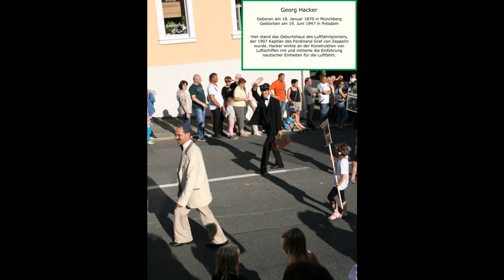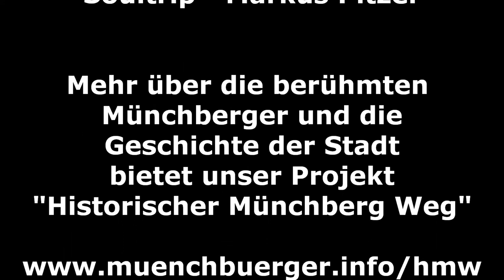Berühmte Münchberger kehren zurück - MünchBürger e.V.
August Horch kehrt zurück in die Schoedels Villa und besucht zusammen mit berühmten Münchberger Bürgern das Wiesenfest 2014 in Münchberg.
Mehr zu den Berühmtheiten und über die Geschichte der Stadt (Historischer Münchberg Weg).